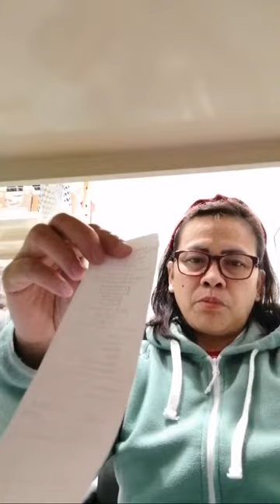LILET Vlogs is live! Happy Wednesday Everyone!